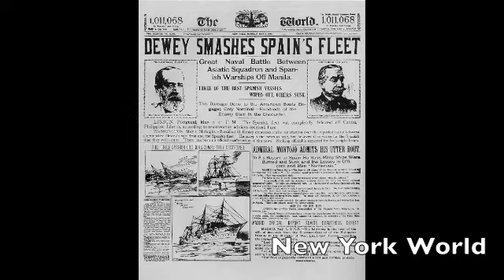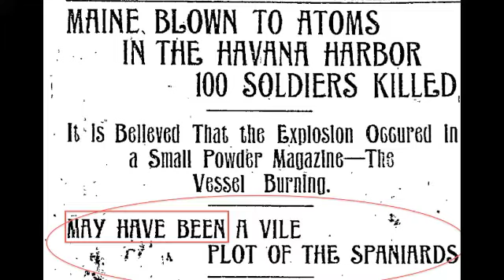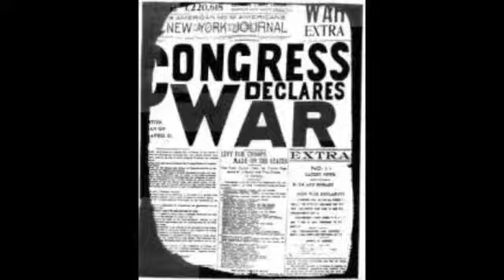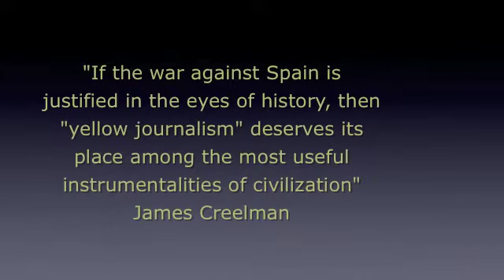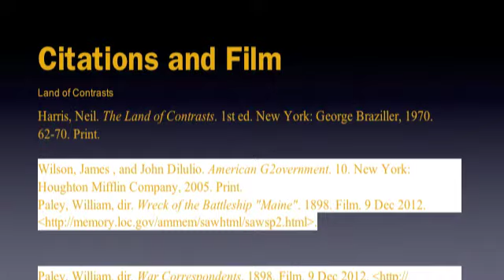Yellow Journalism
USHRS 2012 Yellow Journalism